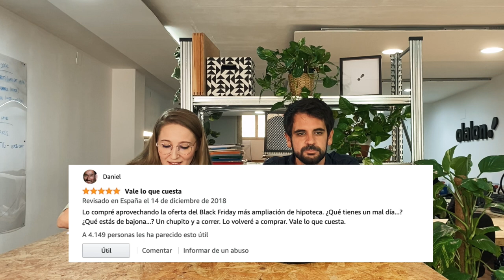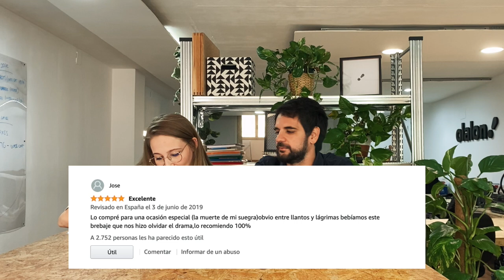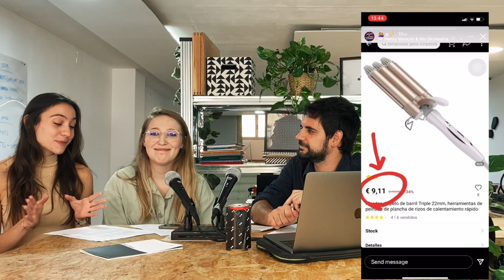Las reseñas online y los anuncios que te persiguen l Aporta o Aparta 2x02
Nuevo capítulo de Aporta o aparta el podcast de Olalon.❗❗

Seguimos con el cambio de rumbo en esta segunda temporada del podcast.

Hoy hablamos de las reseñas online y su influencia en la decisión de compra en la decisión final de compra. También hablamos del remarketing, los smartphones que nos escuchan y de las recomendaciones fake de influencers.